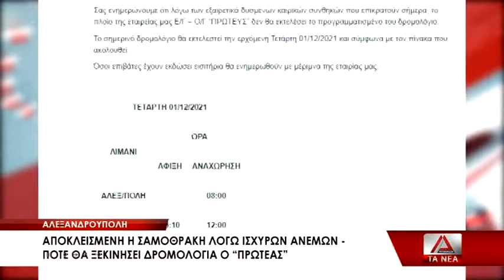"Αποκλεισμένη" η Σαμοθράκη λόγω κακοκαιρίας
Στον χορό των μποφόρ και το Θρακικό Πέλαγος. Δεμένο στο λιμάνι παραμένει εδώ και ένα 24ωρο το πλοίο της γραμμής Αλεξανδρούπολη - Σαμοθράκη καθώς οι καιρικές συνθήκες που επικρατούν στην περιοχή δεν επιτρέπουν τον απόπλου του.